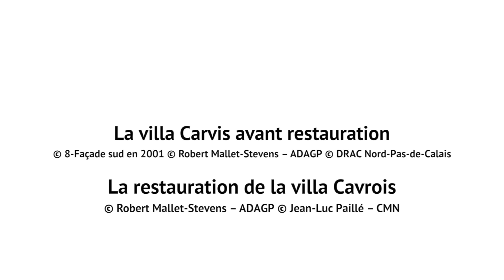La villa Cavrois restaurée - PdF TV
C’est une opération prestigieuse que partage avec nous le Centre des Monuments Nationaux.
Une belle aventure qui se prolonge avec l’ouverture de la Villa Cavrois, réalisation hors-norme du visionnaire Robert Mallet-Stevens.